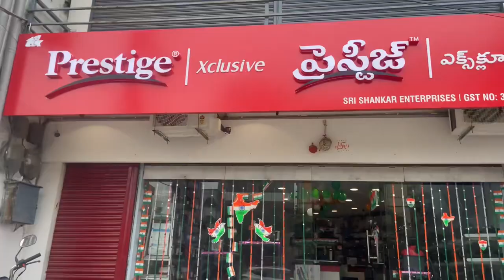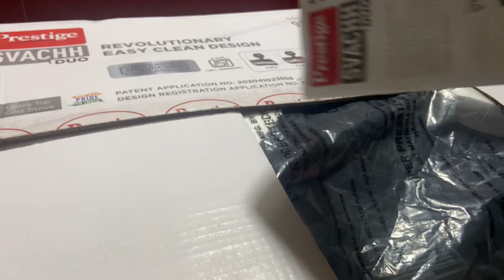Our new gas stove